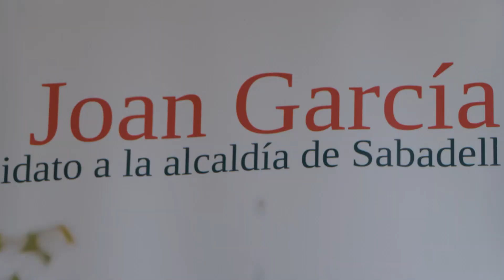Ciutadans promet la reducció de la pressió fiscal per acomiadar la campanya electoral